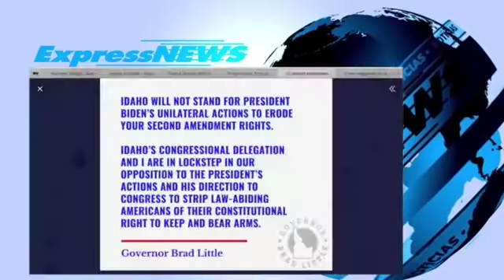Joe Biden decretó una serie de medidas para controlar el uso de armas de fuego en su país.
El presidente de Estados Unidos, Joe Biden, decretó una serie de medidas para controlar el uso de armas de fuego en su país, en un intento por detener las frecuentes masacres de población civil estadounidense.